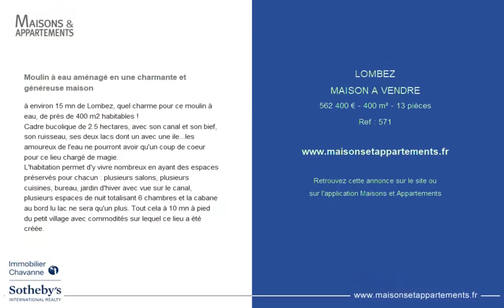LOMBEZ - MAISON A VENDRE - 562 400 € - 400 m² - 13 pièce(s)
Référence : 571

Moulin à eau aménagé en une charmante et généreuse maison

à environ 15 mn de Lombez, quel charme pour ce moulin à eau, de près de 400 m2 habitables !
Cadre bucolique de 2.5 hectares, avec son canal et son bief, son ruisseau, ses deux lacs dont un avec une ile...les amoureux de l'eau ne pourront avoir qu'un coup de coeur pour ce lieu chargé de magie.
L'habitation permet d'y vivre nombreux en ayant des espaces préservés pour chacun : plusieurs salons, plusieurs cuisines, bureau, jardin d'hiver avec vue sur le canal, plusieurs espaces de nuit totalisant 6 chambres et la cabane au bord lu lac ne sera qu'un plus. Tout cela à 10 mn à pied du petit village avec commodités sur lequel ce lieu a été créée.

|2170267|